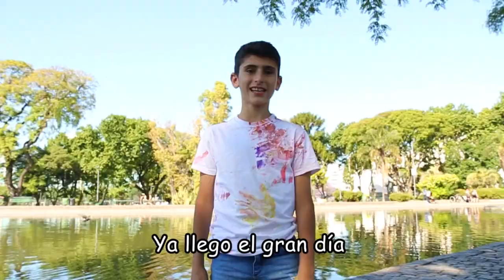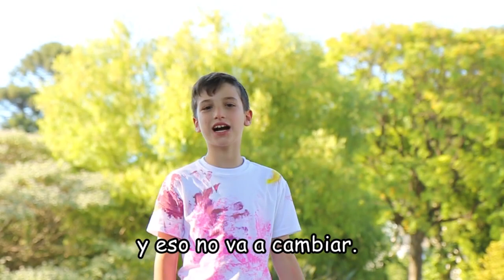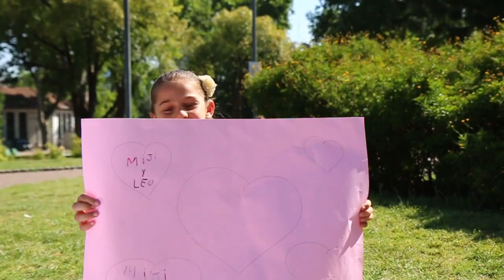HOMENAJE SOBRINOS MIJAL Y LEO